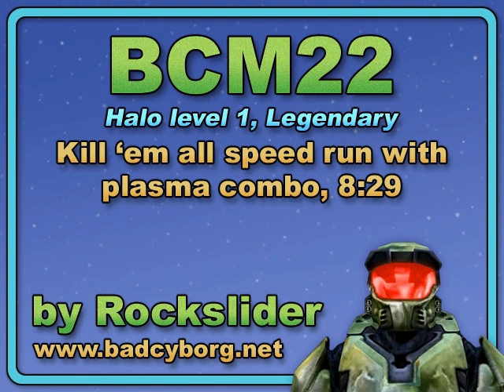BCM22 - Kill 'em all speed run with plasma combo, 8:29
Halo, level 1 ('The Pillar of Autumn') on Legendary. This shows a kill 'em all speed run in 8:29, restricting myself to plasma weapons only, once at least one can be safely acquired. For full details and written commentary see here at my